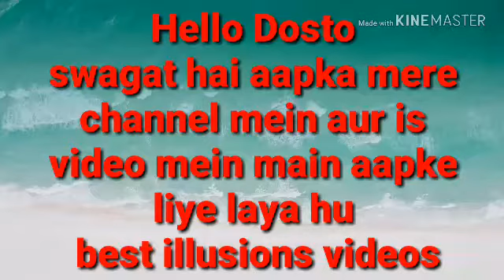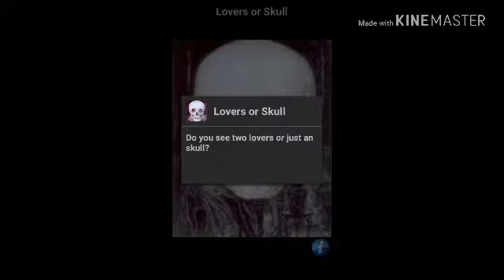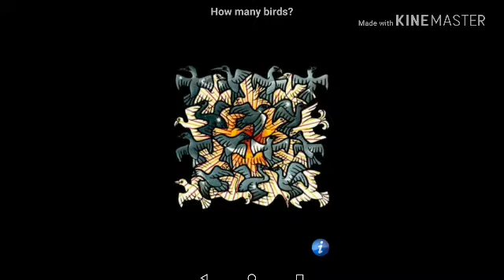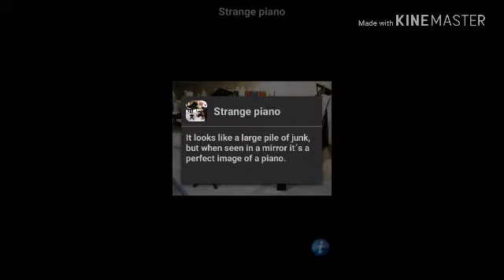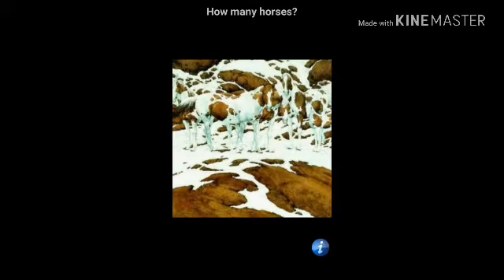Best illusion ever you should watch